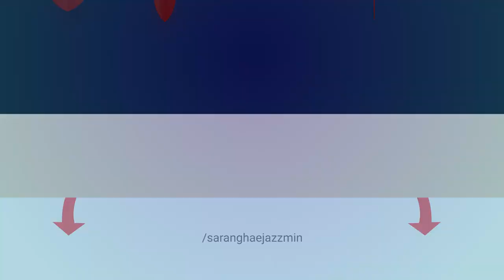🐟🐠CURIOUS Stingray🐠🐟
00:13  Enchanted Ways by Dvine
3:41 Nonfigurative by Voodulce